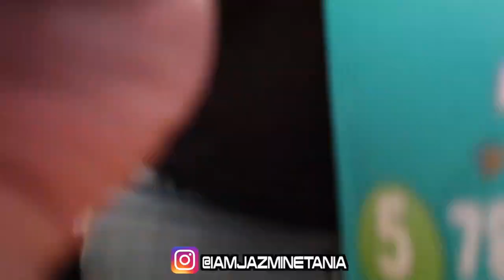MOVING ROACH prank on FAM | JAZMINE TANIA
In this video i pranked my family with a movie roach it was HILARIOUS Comment down below.. If you like this video please don’t forget to LIKE , COMMENT your favorite part & SUBSCRIBE🦋❤️ & the camera i am using is a “ canon G7x mark ii “ i will leave the link down below ⬇️

Link : Canon PowerShot Digital Camera G7 X Mark II with Wi-Fi & NFC, LCD Screen, and 1-inch Sensor - (Black) 11 Piece Value Bundle

What i used for this video? ⬇️
♡ Neweer Ringlight
♡ iPhone 8plus
♡ Canon g7x mark ii
♡ 128gb SD card from Walmart was only $18.99

Things about me? ⬇️
♡ I’m 22
♡ My Twitter & Snapchat : JazmineTania